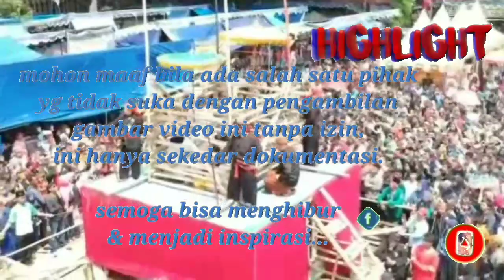NYANGKU PANJALU || upacara adat panjalu || ancestral curtural history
nyangku
ngangu panjalu 2019

upacara adat sakral nyangku merupakan upacara adat warisan dari raja-raja panjalu yang masih menjadi tradisi turun temurun masyarakat panjalu.

Semoga video ini bisa menjadi inspirasi & motivasi untuk terus melestarikan budaya masyarakat panjalu.

Untuk sahabat semua, trimakasih atas dokumentasi videonya. 🙏🙏🙏

Terkait ;________________________
fenomena alam ,
tempat ziarah ,
budaya leluhur ,
wanawisata ,
viral ,
situ ,
situ gede ,
situ lengkong panjal ,
asal usul maung panjalu ,
natural phenomena ,
place of pilgrimage ,
mystical place ,
ancestral culture ,
tourism ,
there ,
there big ,
favorite tourist spot ,
situ lengkong ,
jejak petualang ,
nyangku panjalu ,
boros ngora,ciamis ,
peninggalan bersejarah ,
ritual nyangku panjalu ,
tempat wisata ,
nusa pakel ,
nyangku ,
jejak misterius ,
jejak sigundul ,
orang pinggiran ,
misteri .